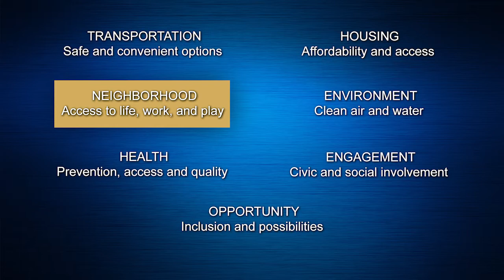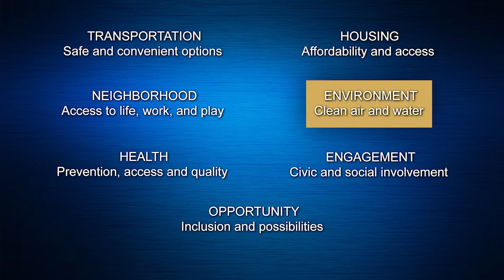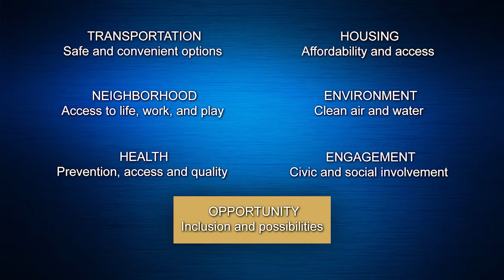Newsmakers 1201 - John Robert Smith, Transportation For America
On this edition of Newsmakers Fred Martino speaks with John Robert Smith of Transportation For America.